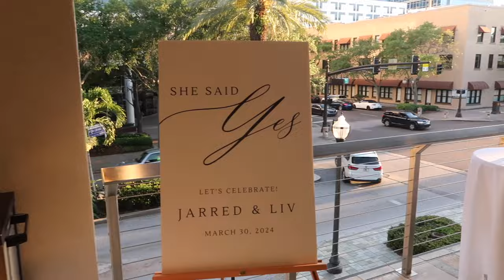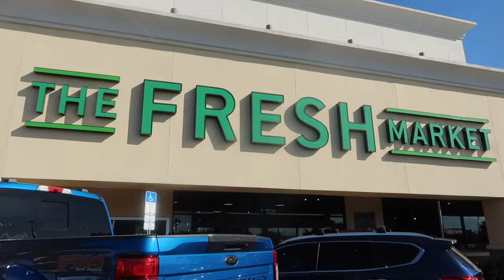FEW DAYS VLOG | Mall trip, surprise engagement, mochi taste test, buffalo chicken wraps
Amazon storefront

↯ Timestamps ↯
0:00 welcome!! mall trip, new harness, Franklin health update
4:42 evening in st.pete for surprise engagement
9:52 sunday morning, pool day
12:57 fresh market & whole foods - mochi, new owala
15:50 cooking dinner - buffalo chicken wraps
16:41 bedtime routine & prepping for a new work week